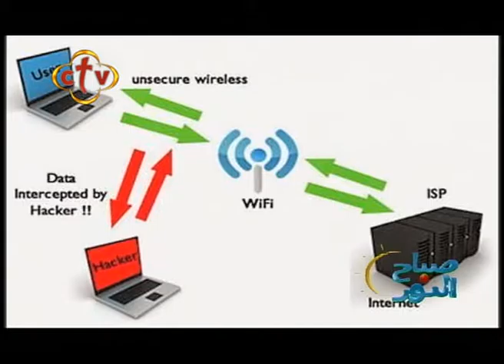صباح النور - الخميس 19 أكتوبر 2017 ج4